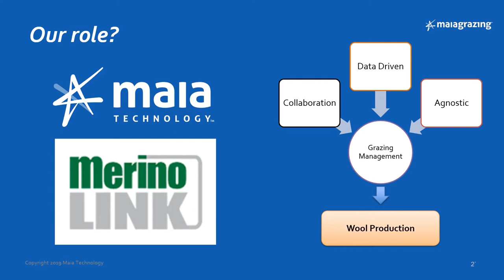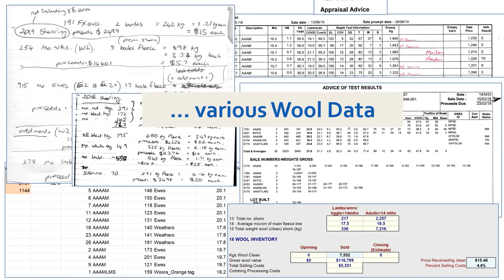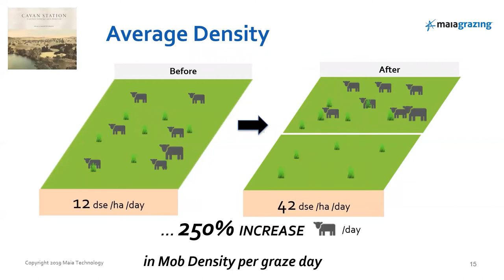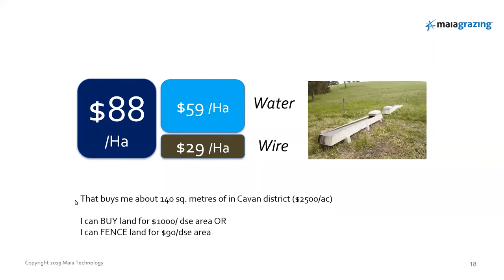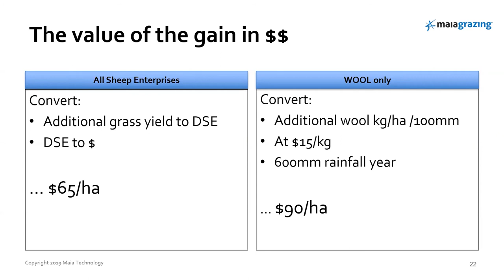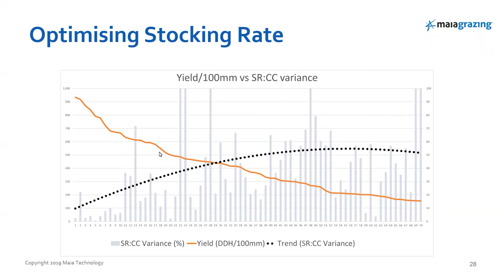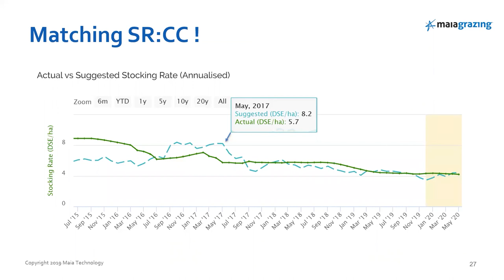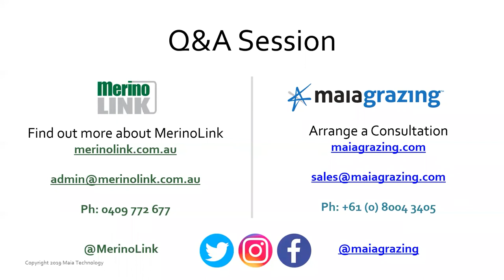The Wool Growing Data Dive - Unlocking Opportunities to Improve ROI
Bart Davidson will do a deep dive into the wool growing data within MaiaGrazing’ extensive data set to unlock the upside and opportunities for wool growers, to flush out the value, opportunities and significant learnings to do with stocking rate, paddock data and return on investment.

About Bart Davidson – MaiaGrazing Agronomist
As a consultant for over 15 years across a diverse range of farming operations, Bart applies a system-based approach, relying on principle, to work with and train land managers in the development of and reporting to farm nutrient management plans. Bart’s experience spans throughout the agriculture sector, from low input certified organic systems through to high input, intensive dairy and irrigated cotton and grains.